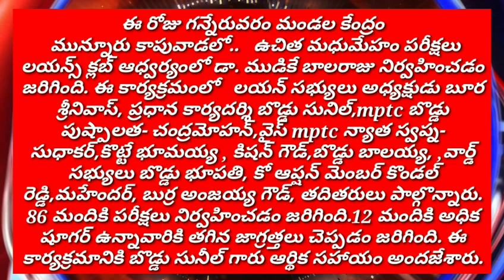గన్నేరువరం మండల కేంద్రం మున్నూరు కాపువాడలో.. ఉచిత మధుమేహం పరీక్షలు లయన్స్ క్లబ్ ఆధ్వర్యంలో